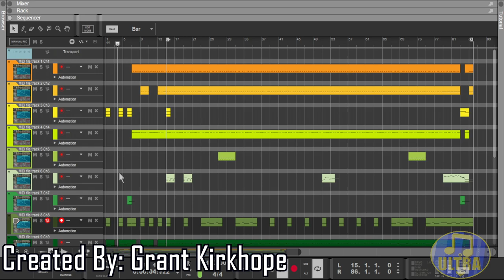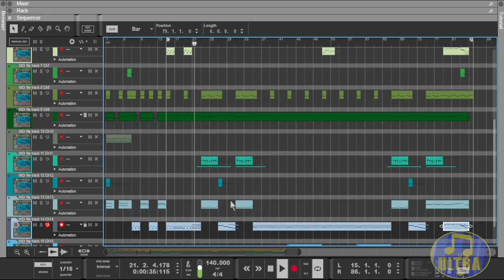Goldeneye 007 Music: Dam [Midi Showcase]